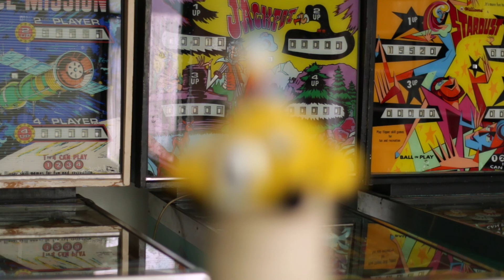Canon 70D focus changes foreground to background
I did a few tests with my Canon 70D camera to see how it would perform changing the focus from foreground to background and back.

I used two prime lenses for this with different aperture settings to see how the depth of field would affect the focus changes.

The 28mm f/1.8 USM lens had difficulties finding the focus on the figure in the foreground at wider apertures. From 2.8 and wider you can see Donald losing the focus. Also the lens is quite audible during the focus changes.

The 50mm f/1.4 USM did a lot better. As you can see it works well over the entire aperture range I tested. At real wide aperture settings, only parts of the car are in focus because the depth of field doesn't cover the whole car front to back.

Overall I'm not disappointed with these results.